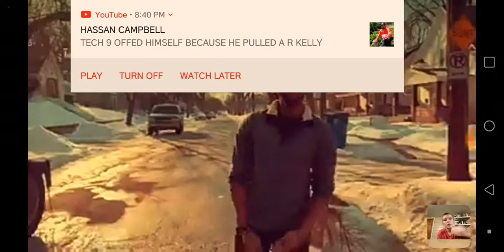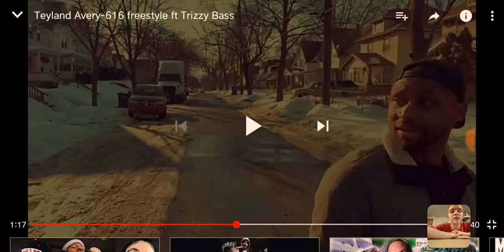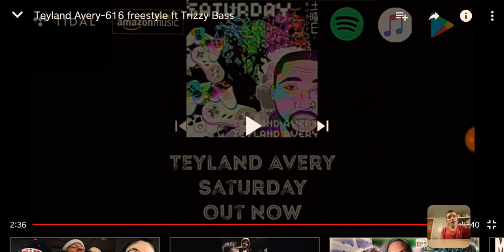Teyland Avery Feat Trizzy Bass "616 Freestyle" Reaction